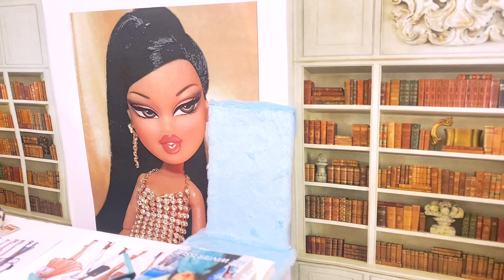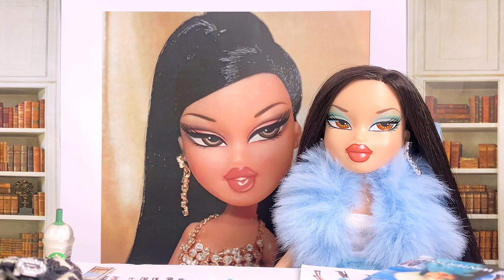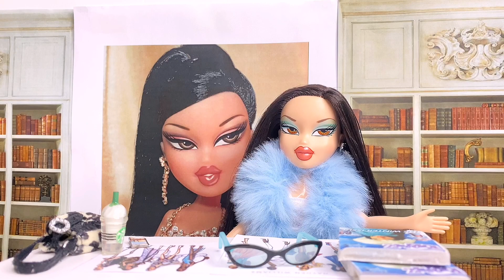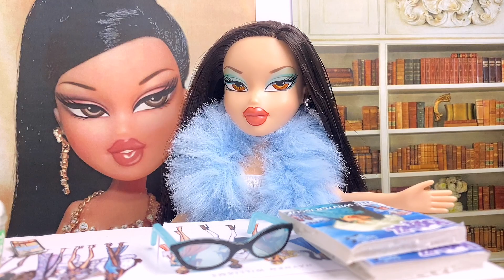Bratz - Life in Stilesville Ep 9: Decisions & Change. ( Bratz Doll Series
I love sharing more of this doll series I have made it has brought me tons of joy & I am so thankful you are all enjoying it!  In this episode, things get intense as Natasha is faces consequences the of her actions. But now that everyone knows her big secret, Vivian's anger causes quite a stir in her office. Let's see what happens next... shall we? 👀👀👀